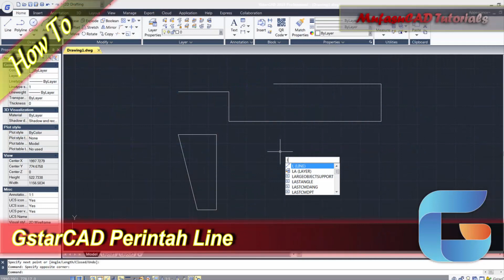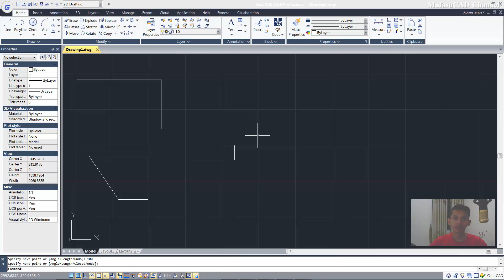GstarCAD Tutorial Cara Menggunakan Perintah Line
Belajar GstarCAD untuk pemula bagaimana cara menggunakan perintah line dengan mudah dan cepat

Ini adalah pelajaran GstarCAD Tutorial di tingkat dasar 2dimensi khusus pemula